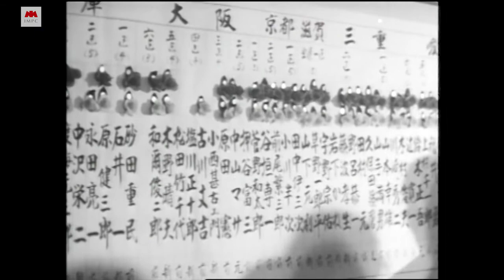Sato Eisaku Prime Minister of Japan 1964 (日本の総理 佐藤栄作 昭和39年)